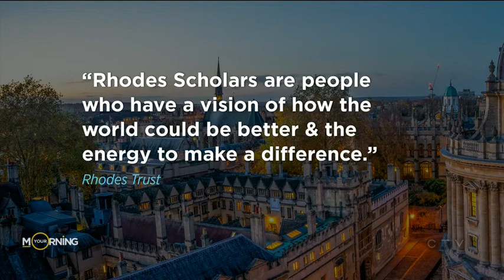This Canadian biochemistry student is heading to the UK as a Rhodes Scholar | Your Morning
Rory Hills joins us to talk about receiving one of the most prestigious scholarships in the world.